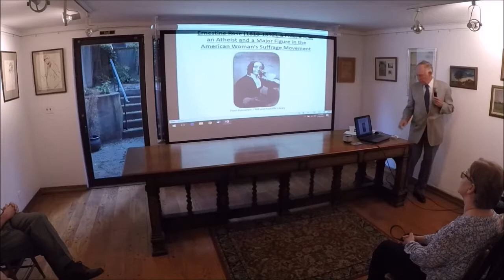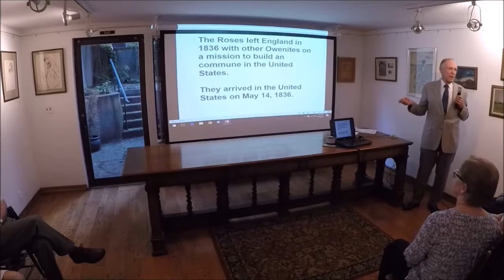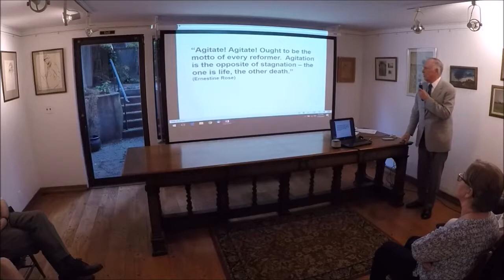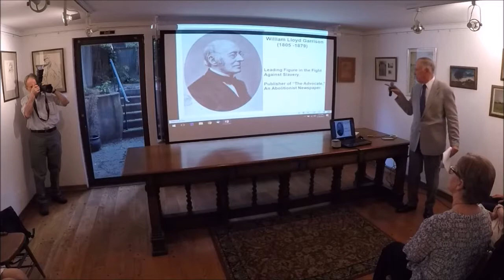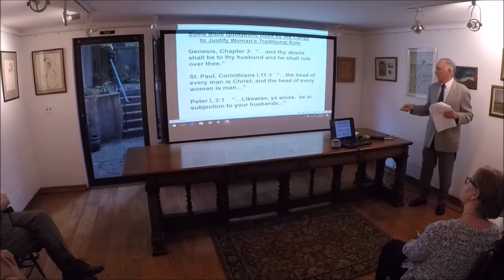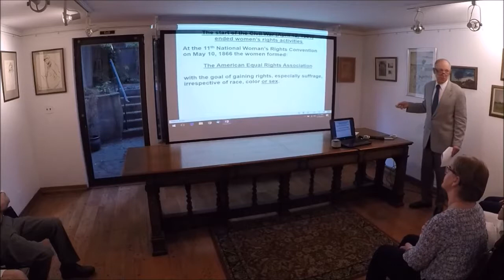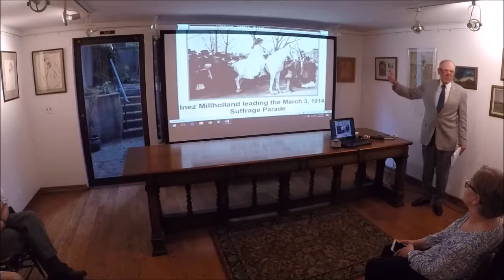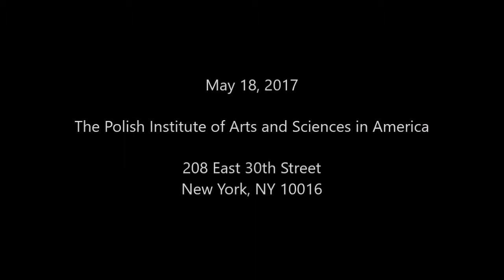Dr. Norman Kelker lecture at PIASA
Ernestine Rose (1810 – 1892), A Polish Born Leader of
the American Woman’s Suffrage Movement by Dr. Norman Kelker
May 18, 2017 at PIASA

Ernestine Rose was a Polish born campaigner for human rights and a major figure in the American women’s struggle to gain the right to vote. She arrived in the United States in 1836 and began 32 years devoted the woman’s suffrage movement. Armed with magnificent oratory, superb debating skills and a keen mind she traveled throughout the country in an unceasing effort to gain the vote for women. She fought slavery advocates, anti-suffrage ministers, senators and congressman and anyone else who stood in the way of human rights. Ernestine Rose’s life is a unique testimony to the cause of freedom. She lived her life as she wrote in a letter to Susan B. Anthony, “All that I can tell you is, that I used my humble powers to the uttermost, and raised my voice in behalf of women’s rights in general, and the elevation of woman in particular, nearly all my life.”